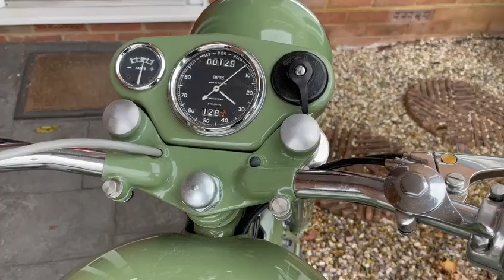1957 Excelsior Talisman Twin STT5